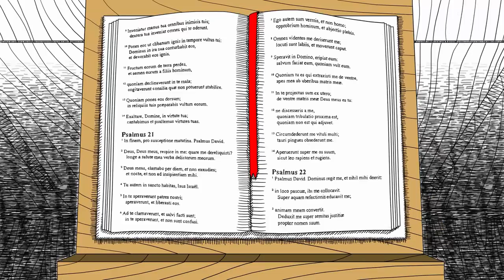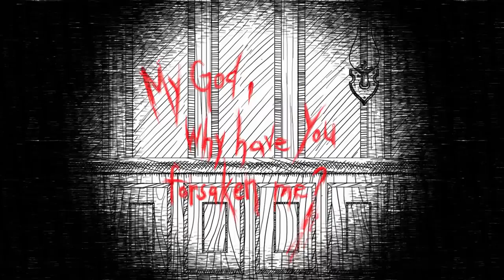Neverending Nightmares – Начало твоего сна #1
Сон может быть бесконечен, мы не видим его граней.
Один раз уснув, никто не даст вам гарантий... вы, можете и не очнуться. Блуждая по собственному дому, мы видим лишь то, что рисует наш больной разум. Единственный выход... Дойти до конца и узнать, чем же окончится история.